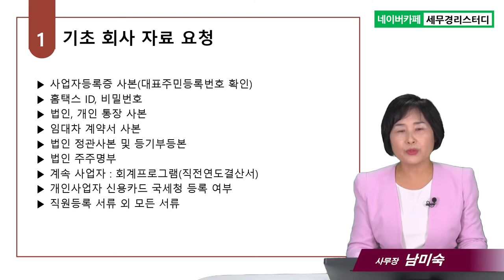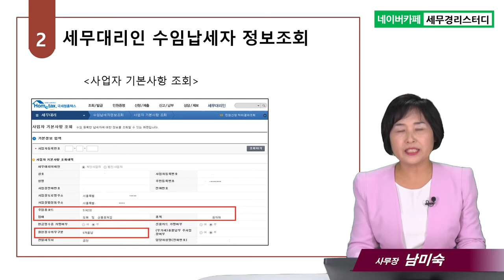#1 기장 수임 업체를 사무소에 관리회사로 등록 하는 방법은요? - 남미숙 사무장의 5분특강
1.기장 수임 업체를 사무소에 관리회사로 등록 하는 방법은요?